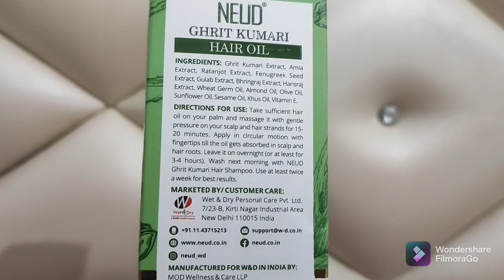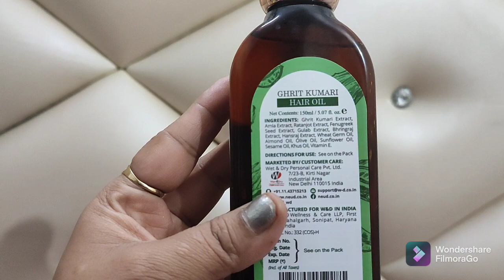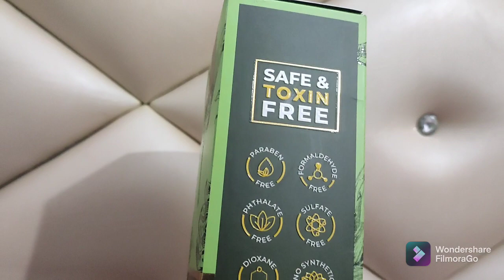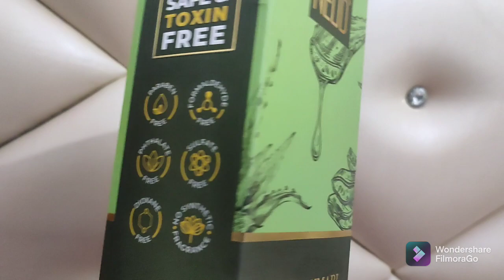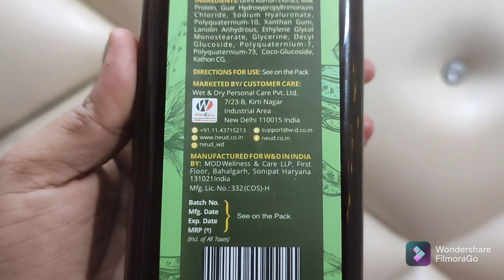Get healthy, shining, smooth hair with Neud Ghrit Kumari Hair Oil and Ghrit Kumari Hair Shampoo, 🌸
Do you know THE WONDER OF GHRIT KUMARI in Hair Loss and Hair Growth?
NEUD brings the Premium Ghrit Kumari Hair Oil and Premium Ghrit Kumari Shampoo🌱

💚It is enriched with vitamin A, B12, C, vitamin E, and amino acids
💚 Prevents hairfall
💚Prevents scalp inflammation, itchiness, and patches
💚 Makes hair shiny, smooth and bouncy

Click to see my other videos too

My Other Haul Videos (Must watch❤)

🥳Myntra Hauls

❤ Myntra Readymade lehnga haul

COPYRIGHTS -

Everything you see in this video created by me.. Please do  not use any photo Or content without first asking permission at